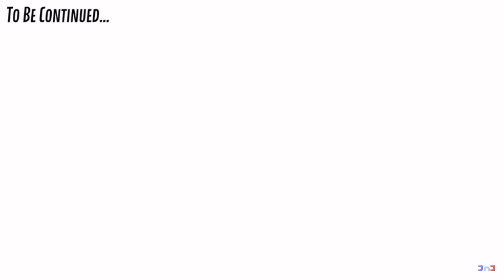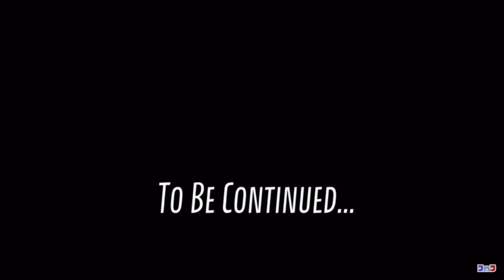EXITORS open the door (TPOT 7)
TPOT 7 WAS CRAZY, arguably best tpot episode imo. How’d you guys like it

BFDI by @BFDI

payin the bills fr🙏🏾🙏🏾